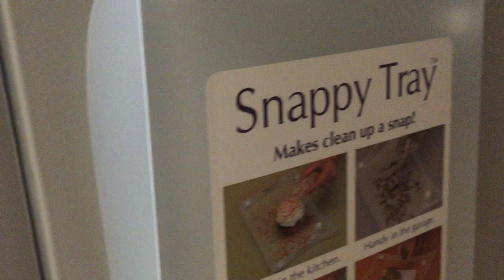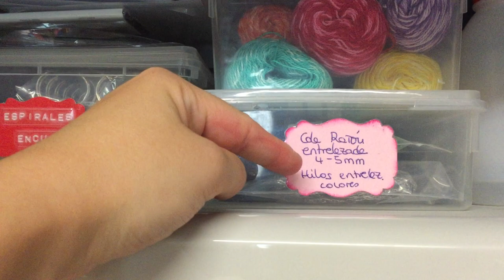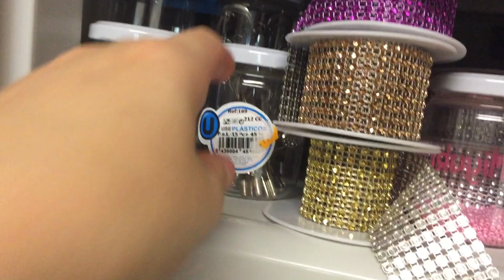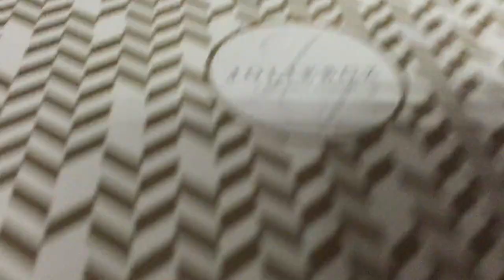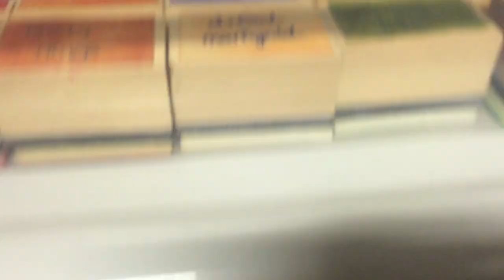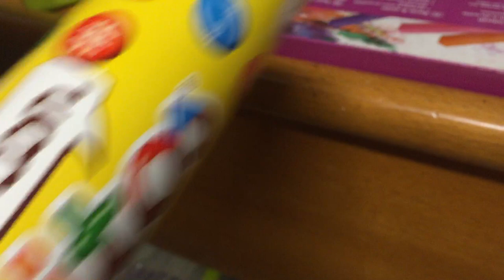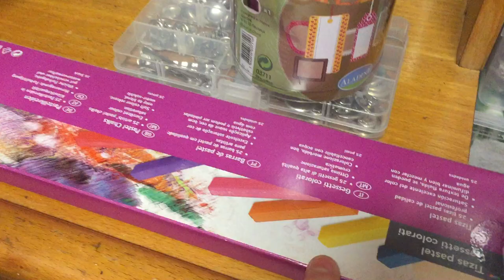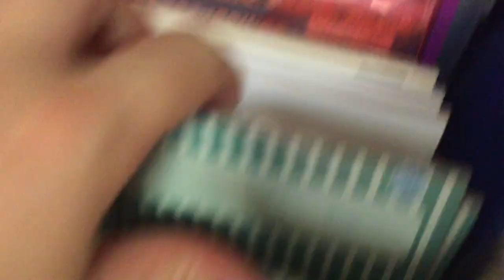Room Tour MI TALLERCITO - Parte 1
Hola como os prometí os dejo un trocito de mi taller a ver que os parece muchos besos